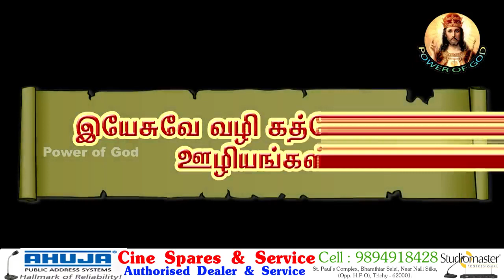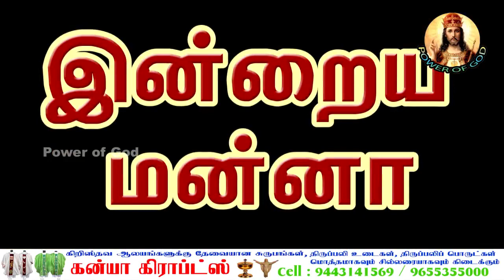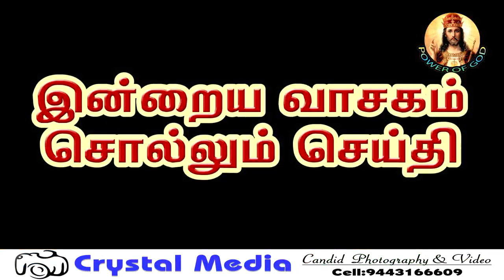பெருங்காற்றா? புயலா? கலங்க வேண்டாம்